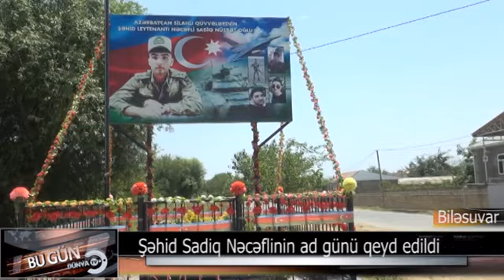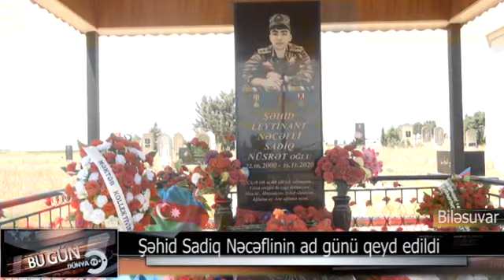Bilesuvar Sehidleri 2020: Bu gun Sehid Sadiq Nusret oglu Necefli nin Dogum Gunudur 22.06.2020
Biləsuvar Şəhidləri 2020: Bu gün Şəhid Leytenant  Sadiq Nüsrət oğlu Nəcəfli nin Doğum Günüdür

Bilesuvar Sehidleri
Biləsuvar Şəhidləri

Sen Mahnilar 2021
Wen mahnilar 2021
 Şən mahnılar 2021

Azeri mahnilar 2021
Azəri mahnılar 2021

Metanet İsgenderli 2021
Menzure Musayeva  2021

Azəri mahnılar 2021
Azeri mahnilar 2021
Lirik mahnilar 2021
Şən mahnılar 2021

Manaf Agayev 2021

Əlikram Bayramov 2021
Elikram Bayramov 2021
Alikram Bayramov 2021

Sebnem Tovuzlu 2021

Nazenin 2021

Konul Kerimova 2021

Sebnem Qehremanova 2021

Yusif Mustafayev 2021

Damla 2021

Niyameddin Musayev 2021

Derya Demirli 2021

Baloglan Esrefov 2021

Turkan Velizade 2021

Perviz Bulbule 2021

Sen toy mahnilari 2021

Wen toy mahnilari 2021

Azeri toy mahnilari 2021

Şən mahnılar 2021

Uzeyir Mehtizade 2021

Ramil Nabran 2021

Qurd 2021

Rehim Rehimli 2021

Arzu Qarabagli 2021

Xatun 2021

Zenfira İbrahimova 2021

Şəbnəm Tovuzlu 2021
Sebnem Tovuzlu 2021